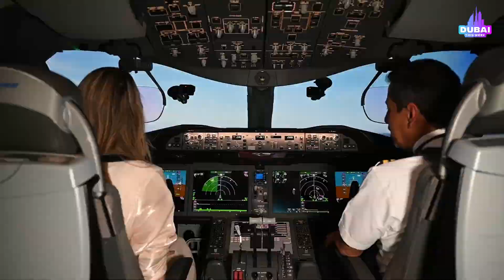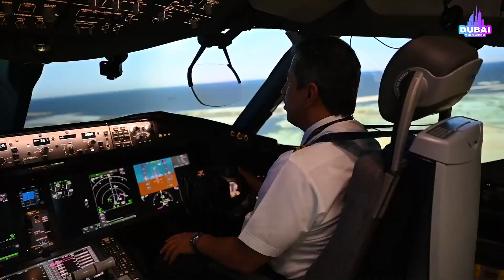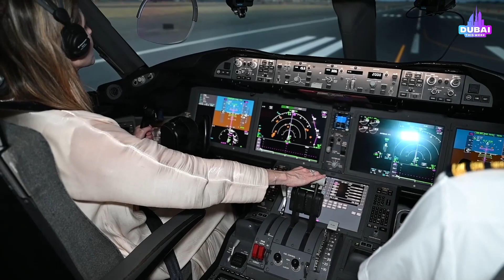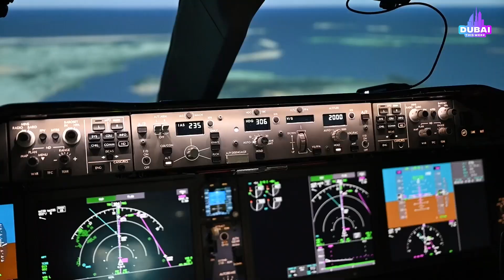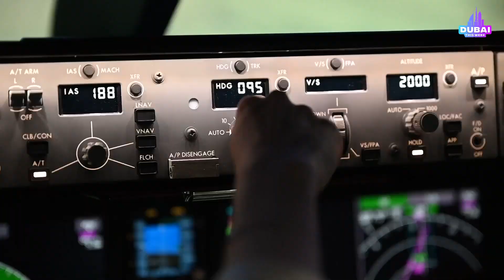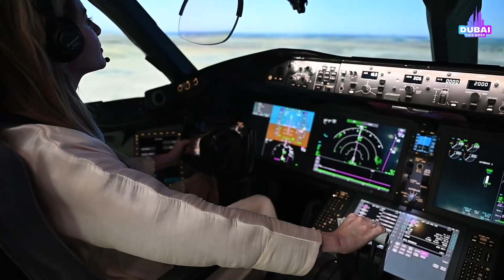Ready for takeoff: inside Etihad’s Boeing 787 simulator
Dubai This Week joins Captain Abdullah at the Etihad Aviation Training Academy for a flying lesson inside a Boeing 787 simulator